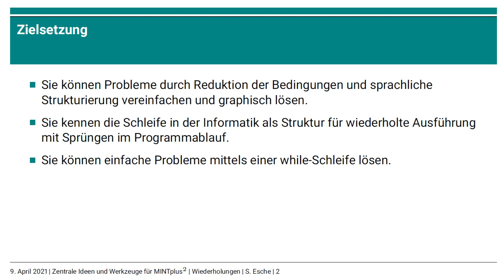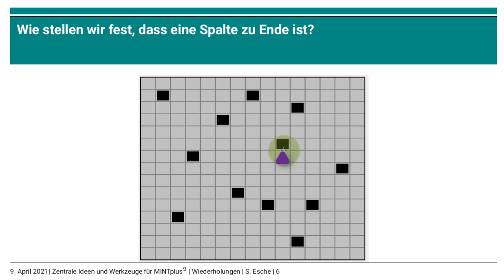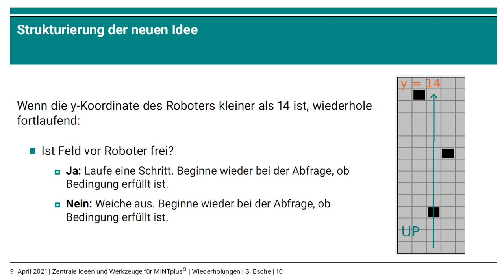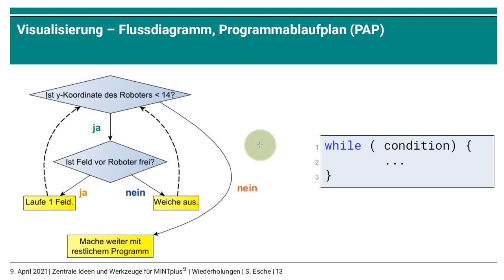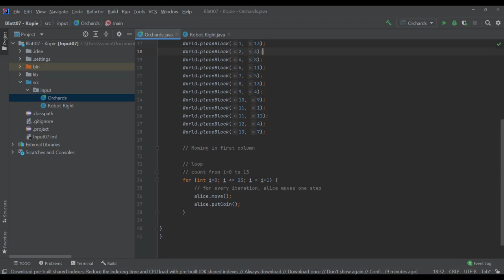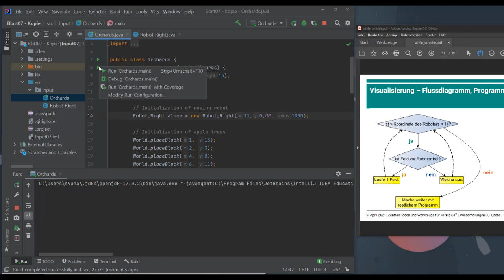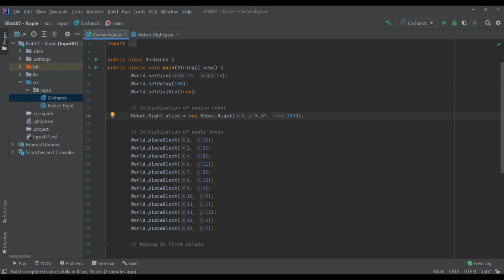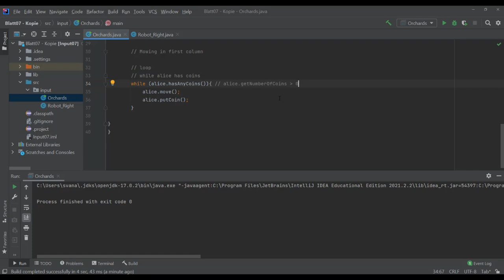Video while Schleife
0:00 Einleitung
0:17 Zielsetzung
0:45 Wo stehen wir?
1:16 Bisherige Lösung
2:23 Spalte zu Ende?
5:28 Strukturierung der neuen Idee
6:49 Visualisierungen
9:57 Umsetzung in Fopbot
16:18 Weitere Beispiele